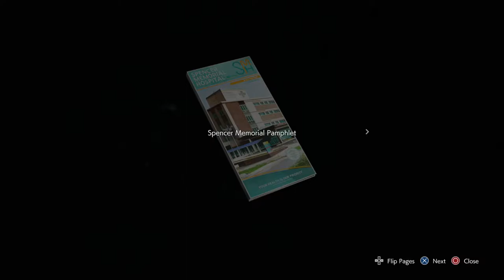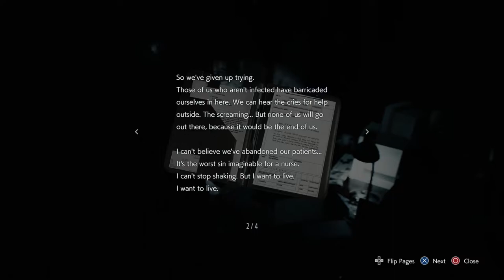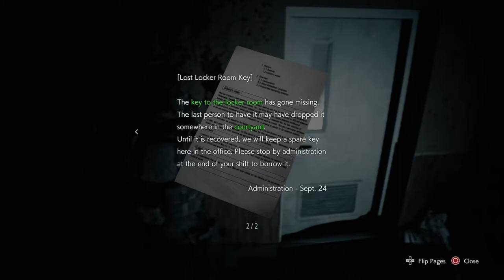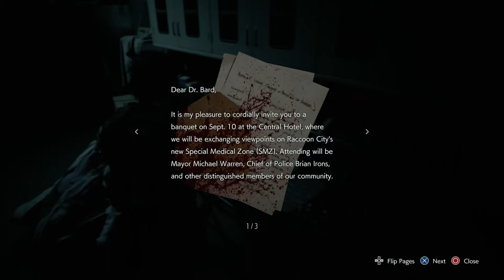Rescue Dr. McDouche - RESIDENT EVIL 3 REMAKE - PART 4